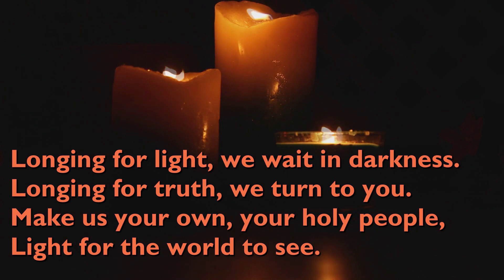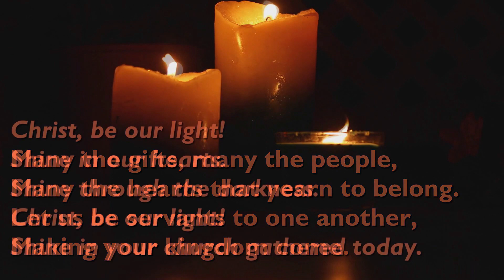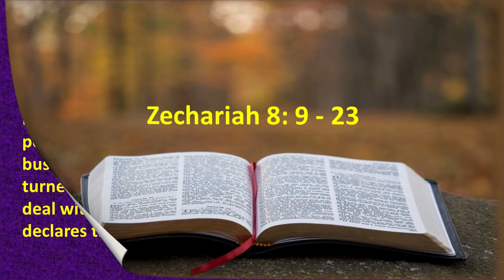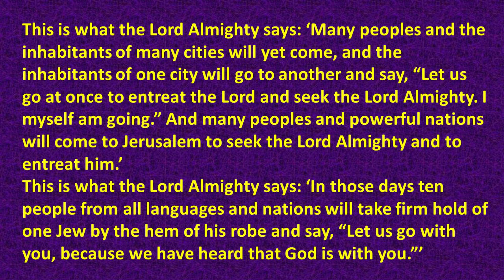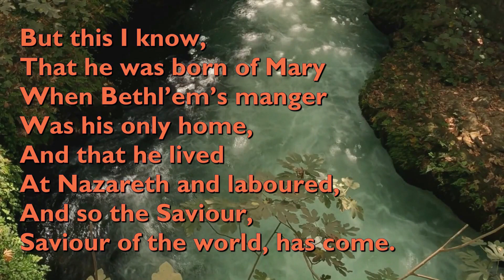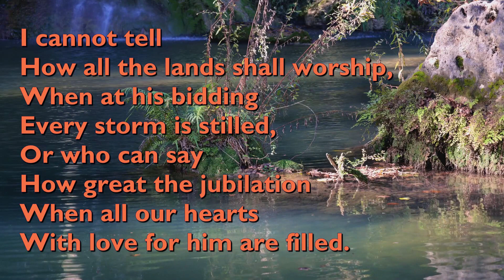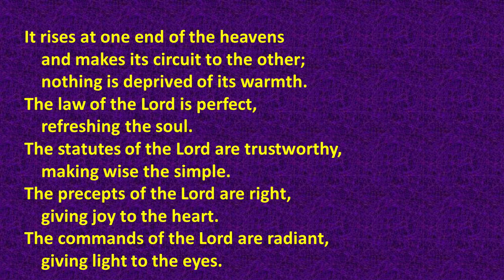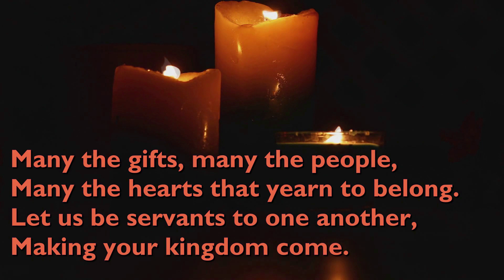Daily Devotions for Thursday 9th December 2021